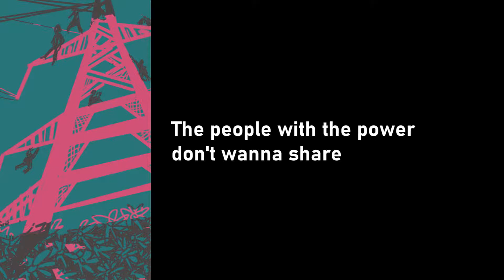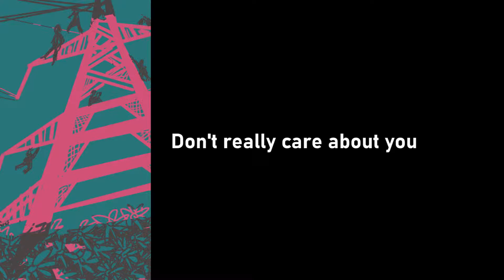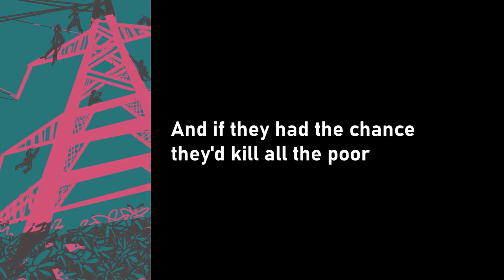Maki Yamazaki - Made in a Day (extended version) - 10 - PS: Apathy is The Killer (Lyrics)